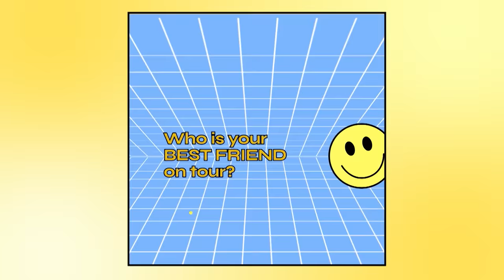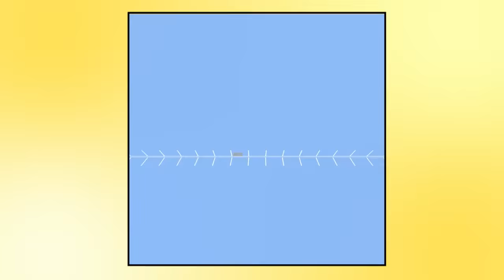Badminton Unlimited | Tour Buddies, Husbands and Wives | BWF 2022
We find out who are pals on the tour and if some would consider nuptials with a fellow player - just for laughs!